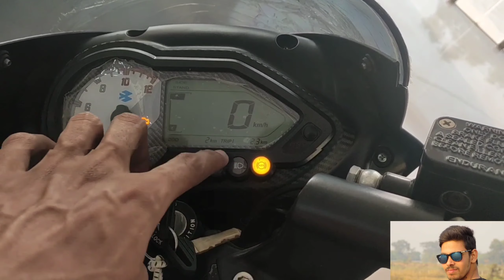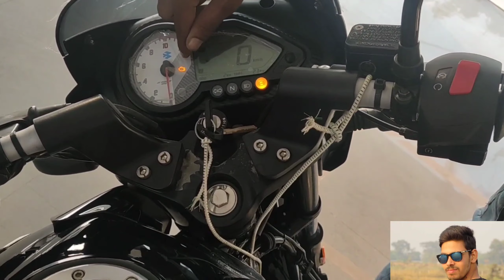2021 New bs6 Bajaj Pulsar 150 Single Disc Dagger Edge Edition Petrol ₹ 1,11,200* India Review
2021 New bs6 Bajaj Pulsar 150 Single Disc Dagger Edge Edition Fuel Type Petrol ₹ 1,11,200* India Review